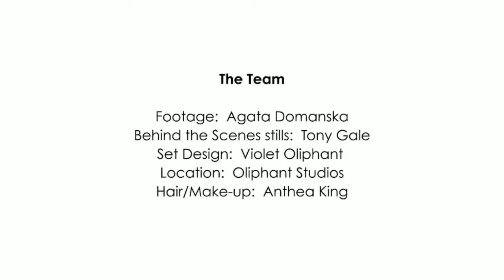Little Gloriana AW14-15 - Behind the Scenes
Go behind the scenes with photographer Felix Kunze as he shoots his campaign for children's clothing designer Little Gloriana.

Video made using Animoto Pro. With thanks to Gloriana Bonillo, Oliphant Studio, Manfrotto, Tony Gale, Anthea King, Brian McGuffog, Agata Domanska, Grayson Lauffenburger, Violet Oliphant, Josephine Cavalier, Elise Wilson, Sally Sargood & Sarah Oliphant